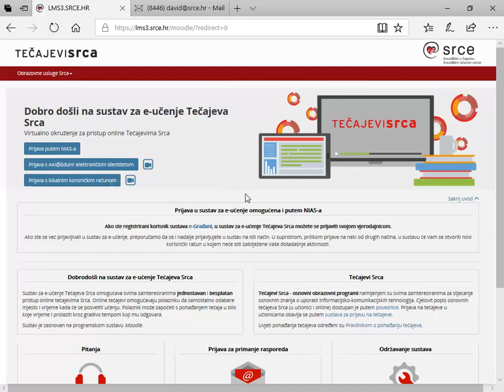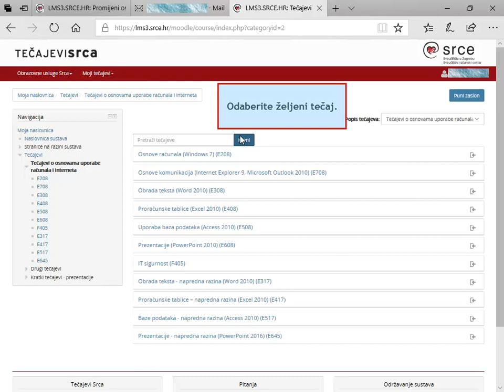Sustav za e-učenje Tečajeva Srca: Prijava na tečaj - NIAS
Sustav za e-učenje Tečajeva Srca uspostavio je, razvija i održava Sveučilišni računski centar Sveučilišta u Zagrebu (Srce). Putem ovog sustava svi zainteresirani polaznici besplatno se mogu prijavljivati na online tečajeve iz područja primjene informacijsko-komunikacijskih tehnologija i pregledavati njihov sadržaj. Online tečajevi omogućavaju polaznicima da kroz tečajeve prolaze tempom koji im odgovara, bez vremenskog ograničenja. Za informacije o svim obrazovnim uslugama Srca posjetite stranicu